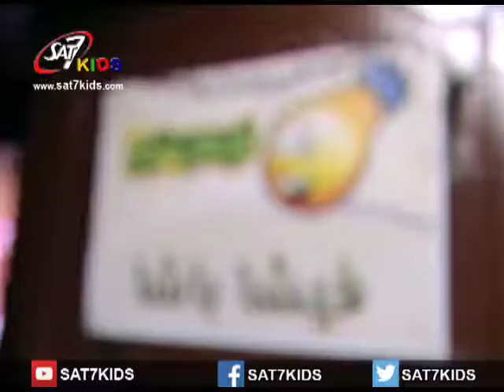SAT-7 KIDS - ASNews Report Let there be light – ليكن نور